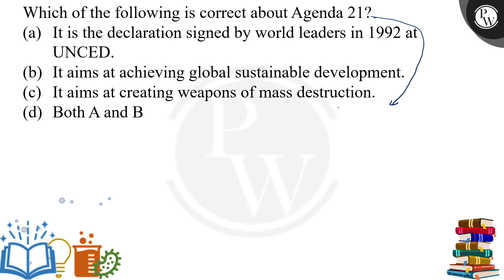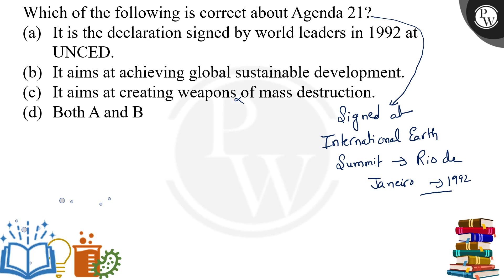Which of the following is correct about Agenda 21?....